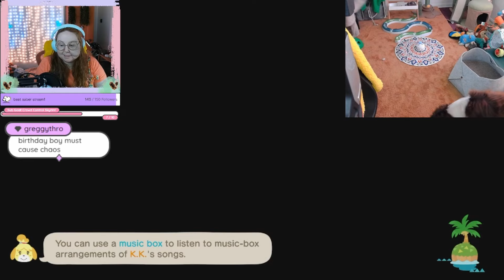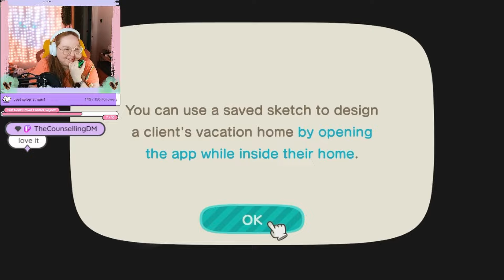MORE Unhinged Animal Crossing Decor - The Toilet Stadium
Oh dear... I think this is becoming a regular series...